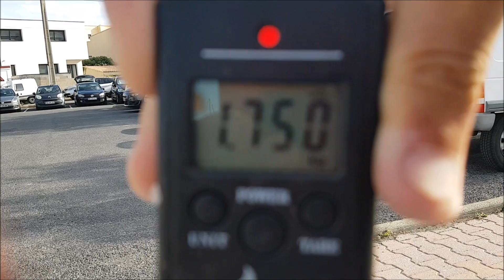DAURADE prise AUJOURD'HUI au CRABE à FRONTIGNAN (explications en description)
Vous êtes nombreux à me demander pourquoi il n'y a plus de vidéo. Je donne souvent des nouvelles avec photos sur Facebook mais comme vous n'y êtes pas tous je donne un petit signe de vie ici 😉 Tous les ans pendant 3 semaines je ne pêche quasi que la daurade du bord avec un ami donc je ne filme pas. Je sais... c'est frustrant de pas avoir les vidéos 😅
Pour la daurade je fais mes crabes en étang et je pêche avec du wishbone en 1/0 sur du 35/100. Quand elle y est elle y reste 😅 Je vous ferai une vidéo complète sur ma pêche au crabe 👍Toujours pas de bonite et le thon dans les 6 miles c'est pour le moment uniquement au broumé.